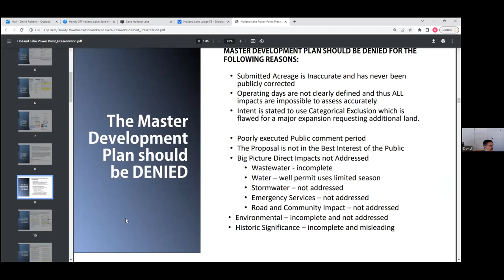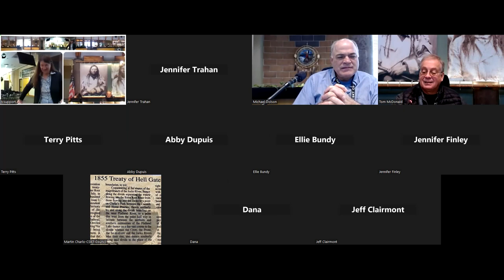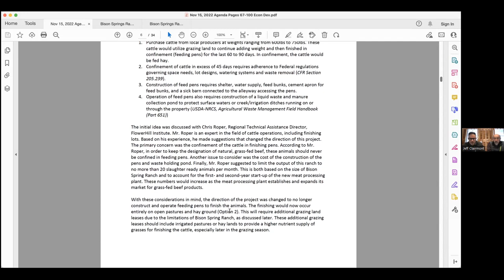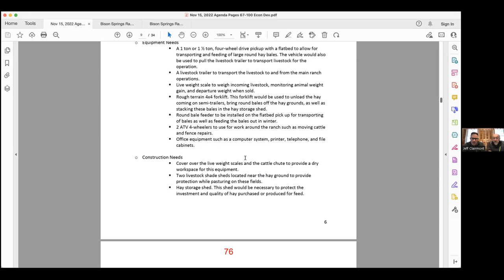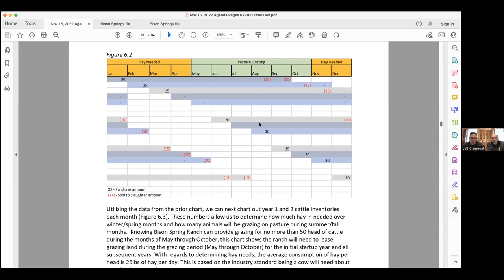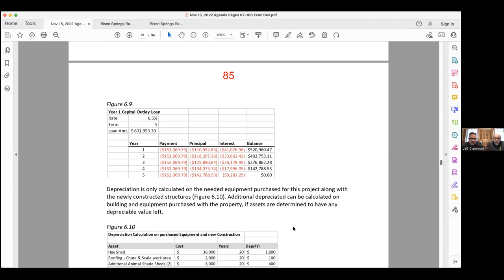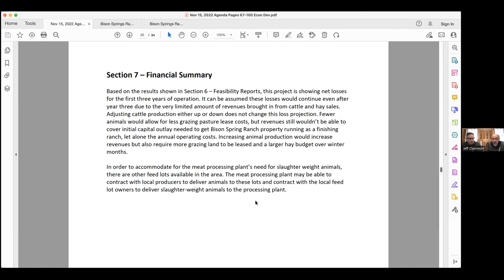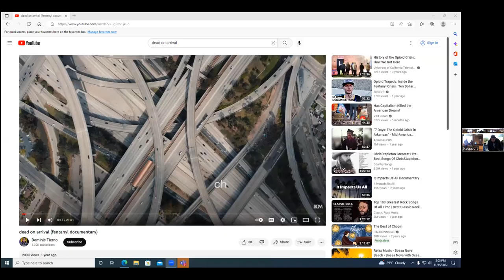CSKT Tribal Council Meetings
November 15, 2022 Part 3